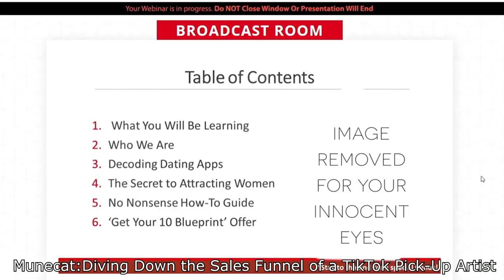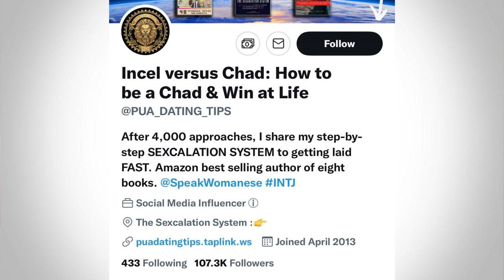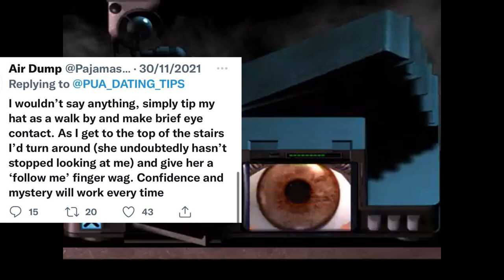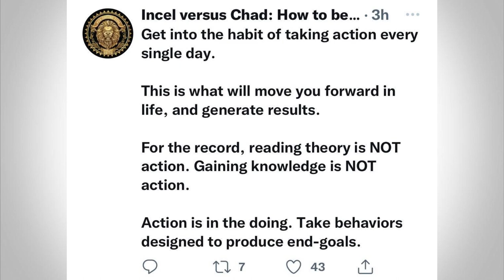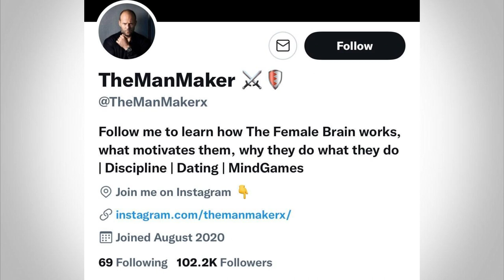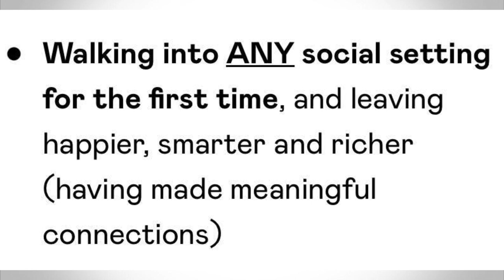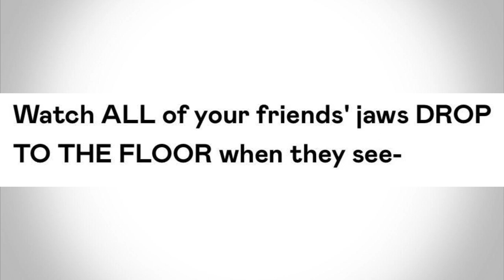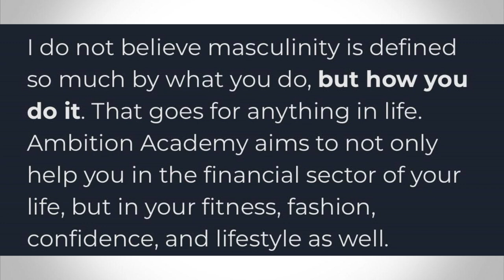‘Become a High-Value ALPHA MALE!’ - The Rise of Pickup Artist GRIFTERS and their TRASH Products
Many prominent social media influencers have rose to fame on the backs of promoting a form of masculinity that emphasises being confident, wealthy, in great shape and only thinking of the grind. Many of these people simply see women as objects. There fame has also created a whole host of others trying to get in on the action by promoting terrible life advice and creating books and courses for desperate men to read and maybe (probably won't) become more successful with the ladies tm.

In this video we look at the industry around this, and how it is capitalising on a toxic view of the dating world and relationships.

.00:00:00 - Intro
00:03:06 - Russell Hartley a pioneer in pickup artist grifting
00:09:09 - The Pickup artist Voight-Kampff Test
00:16:08 - Pickup artists terrible books and courses
00:24:09 - Pickup artist TikTok wannabes
00:30:08 - Closing Thoughts